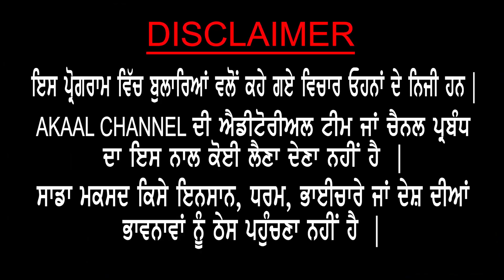DSGMC Forms 11-Member Panel A Deep Dive into the Civil Code Issue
Welcome to the new Akal channel! We are dedicated to providing you with impartial news and insightful analysis on topics that impact the Sikh community and Panthak journalism. Our team comprises experienced journalists and experts who are deeply committed to upholding the highest standards of journalistic ethics and integrity.

At Akal, we firmly believe in the transformative power of independent media to foster transparency, accountability, and social justice. Our channel aims to be a reliable source of information, offering you comprehensive coverage of the issues that matter to the Sikh community and beyond.

We are grateful for the support we have received, especially in light of the challenges we faced when our main YouTube and Facebook pages were banned in India.  This new channel represents a fresh start for us, and we are determined to continue our mission of promoting Panthak journalism.

By subscribing to our channel, you will not only stay informed about the latest videos we release but also gain access to exclusive content that delves deeper into the subjects we cover. We encourage you to join us on this journey, as we work together to amplify the voices that deserve to be heard and advocate for the principles of Panthak journalism.

Thank you for your support, and we look forward to having you as part of our community.